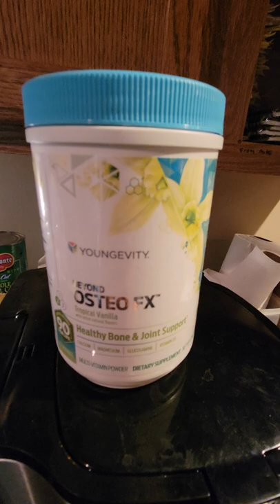Youngevity is bad, makes you highly stimulated unpleasant.